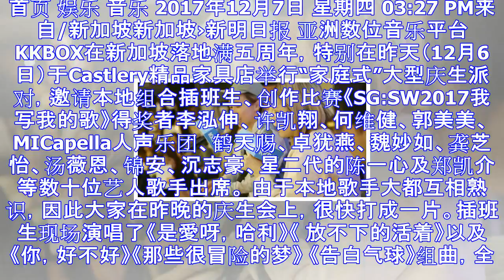Kkbox五岁庆生 数十艺人歌手出席同乐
首页 娱乐 音乐 2017年12月7日 星期四 03:27 PM来自/新加坡新加坡›新明日报 亚洲数位音乐平台KKBOX在新加坡落地满五周年，特别在昨天（12月6日）于Castlery精品家具店举行“...